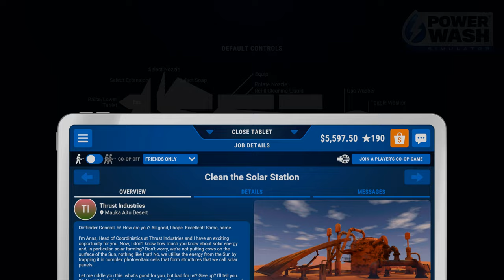Powerwash Simulator - The Solar Station